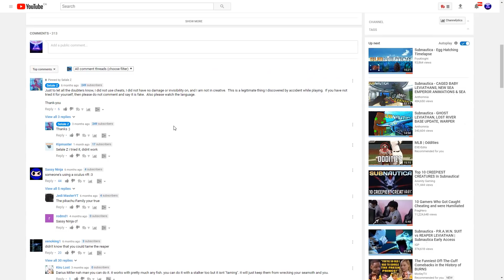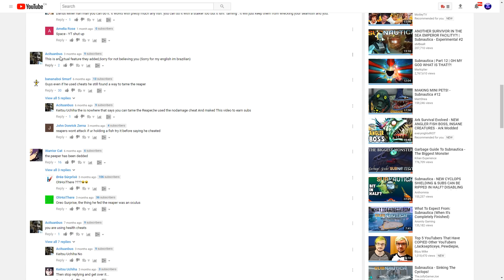Subnautica - TAMING THE REAPER LEVIATHAN, HOW TO TAME IT & ALL OTHER CREATURES - Gameplay